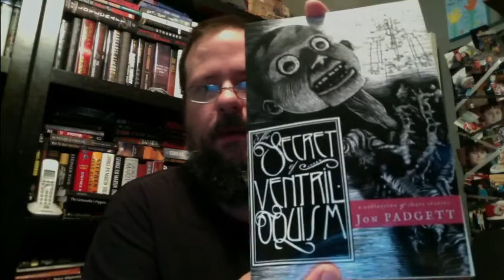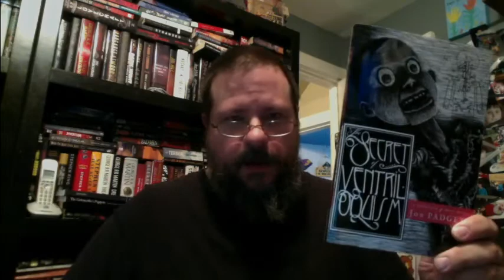The Secrets of Ventriloquism by John Padgett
This collection is brilliant no matter what format you consume it. Having said that, you won't be disappointed one iota if you get the audio version of this book from Audible.com:

Jason White discusses weird and horror novels/collections/anthologies while, at the same time, discussing his writing. He will also delve into some music (doom metal) and horror movies.